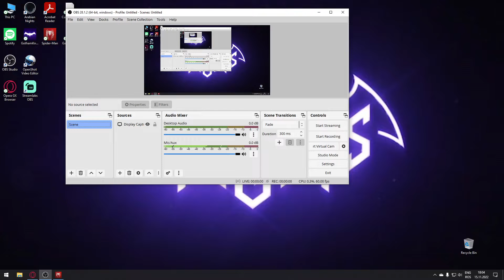Spider Man Remastered 12# Incarcam Sa Rezolvam Puzze ul